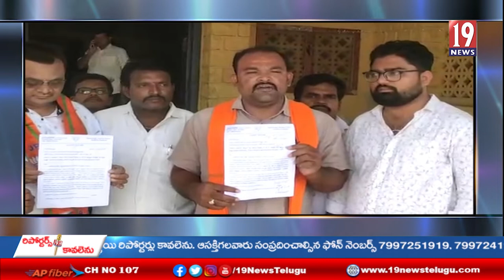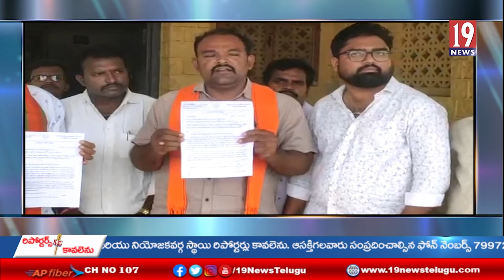3 BJP Jilla rastra karyadarshi